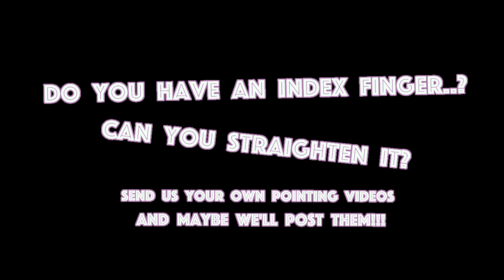Bunny Ears Points At Missoula, Montana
Bunny Ears Editor Amanda Mannen points all around Missoula, which is in Montana? Weird.

Quote from Amanda: "fun story, we saw the bird who lives in that nest for the first time since I've lived here! It was terrifying! that's why I'm smiling so wide, that's my fear grin"

Welcome to the Bunny Ears Tube, the official YouTube home of Macaulay Culkin and the Bunny Ears Team. We make weird, funny, sometimes strange videos for your enjoyment and entertainment. You'll find travel guides in the form of our Points At series, a behind-the-scenes look at how Macaulay makes the merch we sell, trailers for upcoming shows, tutorials, and more. If you're here because you want to listen to the Bunny Ears Podcast, we've got you covered! If you're here to laugh, we've got you covered! If you're here to cry, well we don't have any sad videos but feel free to express yourself however you want... just don't forget to wear your ears.